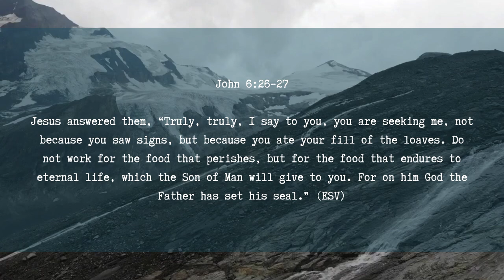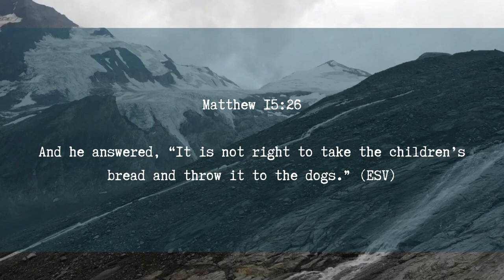Adult Bible Stories - Jesus - 3 Context Mistakes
When learning Bible Stories as an adult context is key and there are some huge mistakes people make when reading the stories of Jesus.

What is more important than glorifying God? How can we even hope to do that without a Biblical Worldview?

There are all kinds of new ideas about how to live out our faith, but I found many of the new ways to do that really lacking. What I didn't know was that Christianity is radical and has deep roots.

We can go back to earlier Christians who gave us godly and biblical examples of how to live faithfully, steadfast and TRULY transformative lives...spoiler, the answer is always Jesus!
00:00 Introduction
00:55 Sermon on the Mount
03:20 True Vs Faithful
04:21 Jesus Feeds the 5000
05:55 The Canaanite Woman (syrophoenician)